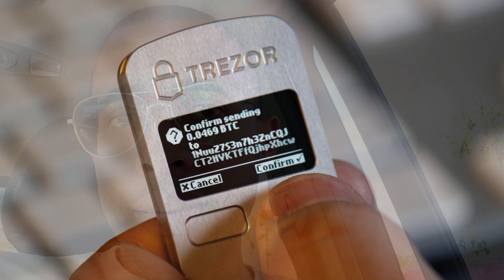Trezor Hardware Wallet flaw discovered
Ledger Nano S